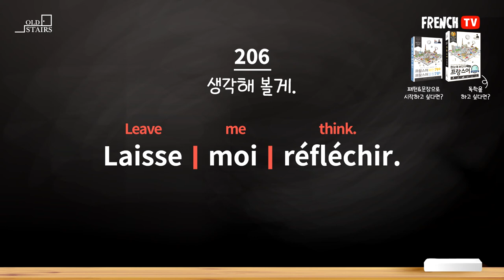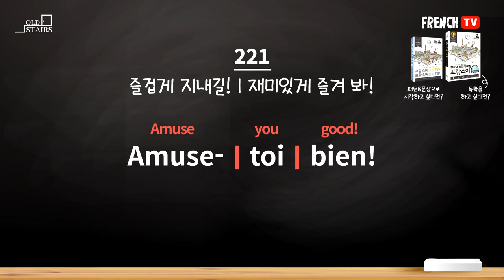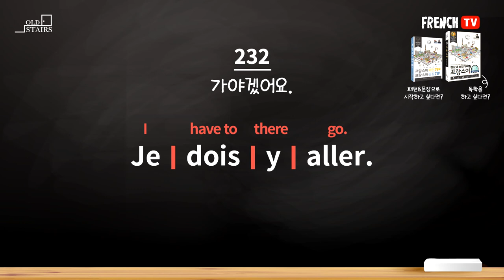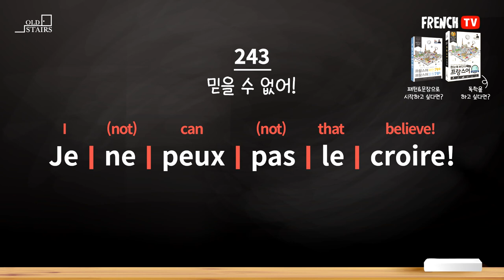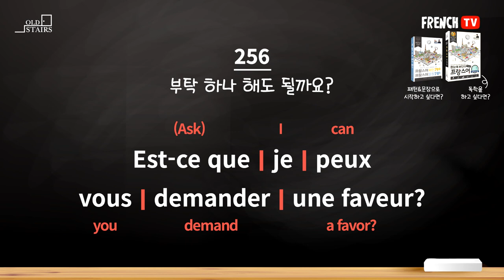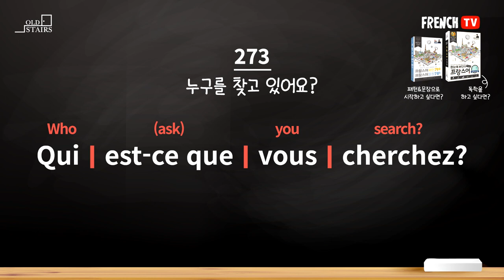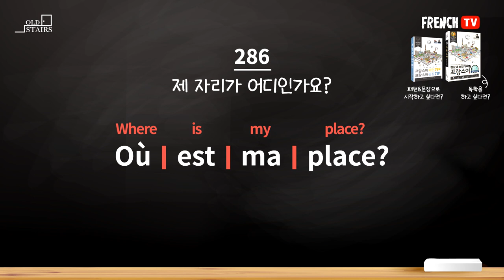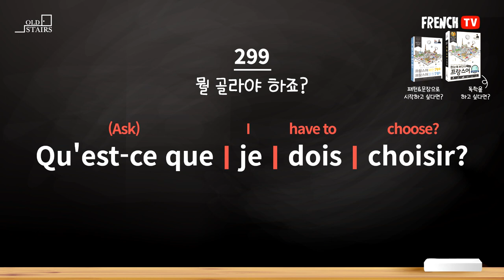[한눈에 보인다] 프랑스어 첫걸음 500문장 (201~300)